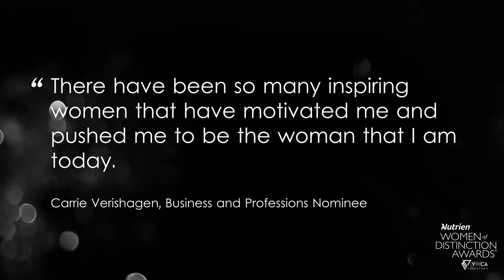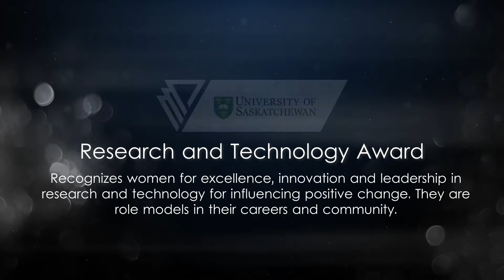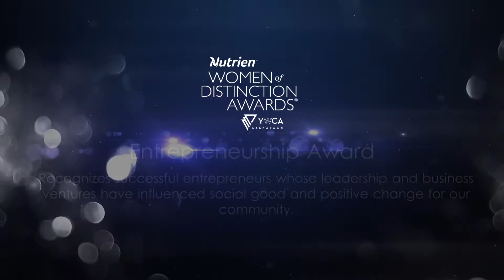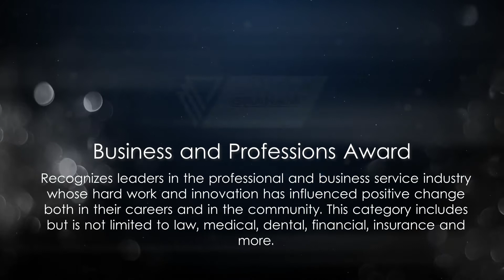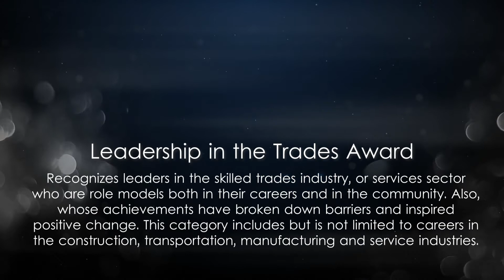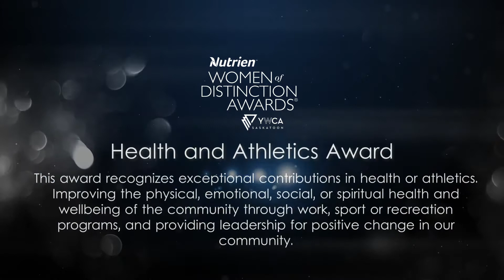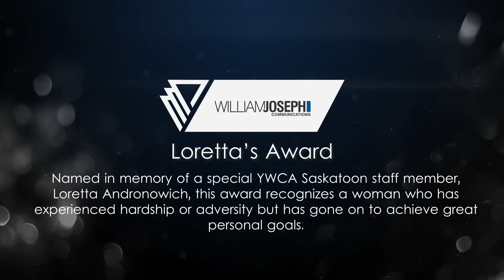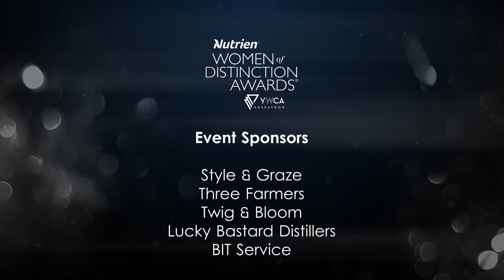Nutrien’s YWCA Women of Distinction Awards 2021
The Nutrien’s YWCA Women of Distinction Awards are recognized nationally as one of the most prestigious awards for women. Since 1982, our annual awards ceremony has honored hundreds of women for their inspirational leadership & extraordinary contributions to our community.

All proceeds from this event will go towards the YWCA Saskatoon and the important programs & services we deliver to women, girls & families in our community.

We are pleased to announce that the Nutrien’s YWCA Women of Distinction Awards will be held virtually on Friday, May 14th at 6:00 PM. The virtual awards ceremony will be hosted, right here, on the YWCA Website! The event is open to the public and we encourage everyone to help us celebrate the incredible women who have been nominated for their achievements and contributions to our community.